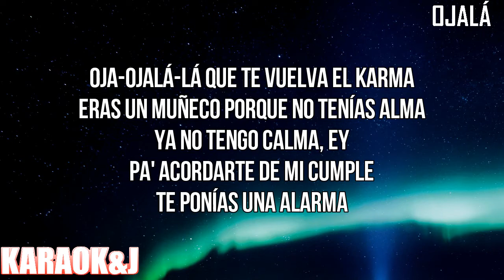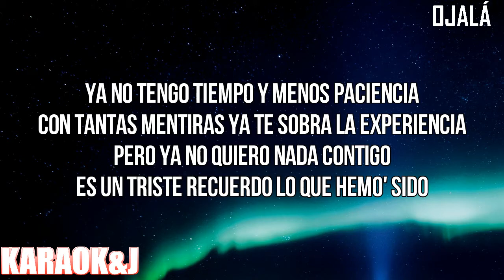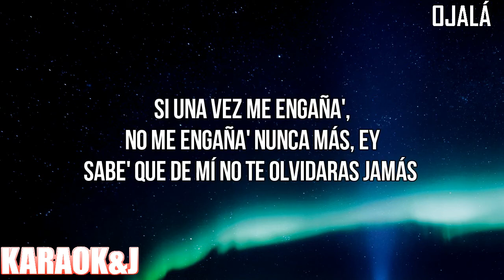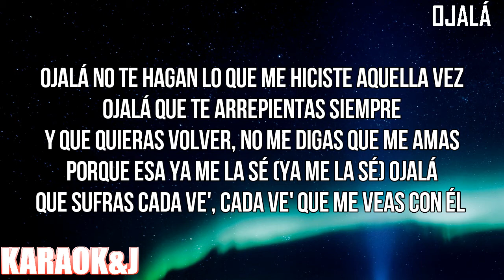OJALÁ - Maria Becerra (Instrumental Karaoke) [KARAOK&J]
Maria Becerra - ​​OJALÁ (Karaoke Version)

Watch the Karaoke Video of the song "​​OJALÁ" by "Maria Becerra" made by KARAOK&J.